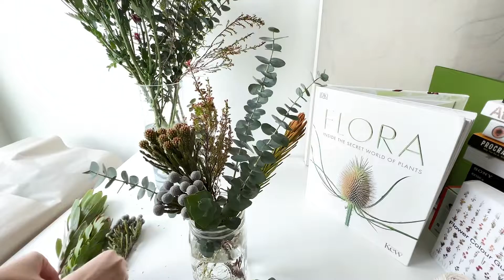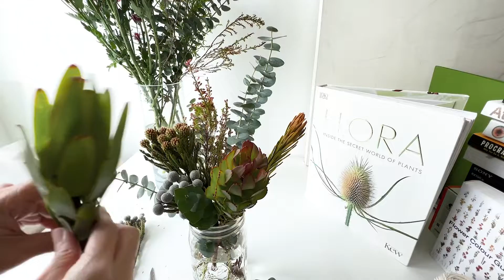Flower arrangement under $26.5 with grocery shop fresh flower. | The Ugly Duckling Botanique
Free style table flower arrangement.

Pls follow IG:TheUglyDucklingBotanique